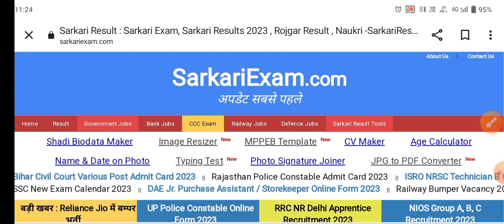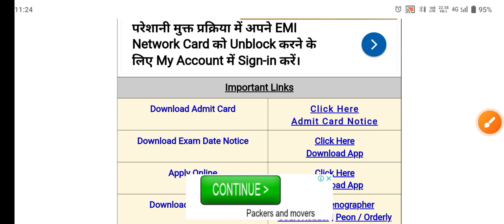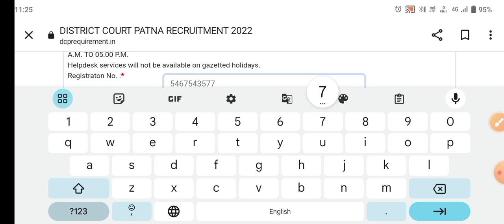Bihar Civil Court Various Post Admit Card 2023 – Out || Kaise Kare Download#biharcivilcourt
Bihar Civil Court Various Post Admit Card in 2023.

Login: Look for the link to download the admit card on the homepage. You might need to log in using your registration number, date of birth, or other credentials.

Download Admit Card: Once logged in, find the admit card download link. Click on it to proceed.

Details Verification: Enter the required details, such as your registration number, date of birth, or any other information as requested.

Download and Print: After entering the details, your admit card should be displayed on the screen. Check all the details for accuracy and download the admit card. It's advisable to print multiple copies for future reference.

If you are unable to find the admit card or face any issues during the download process, I recommend reaching out to the official helpline or support provided by the exam conducting authorities. They will be able to guide you through the process or address any specific issues related to the admit card download.